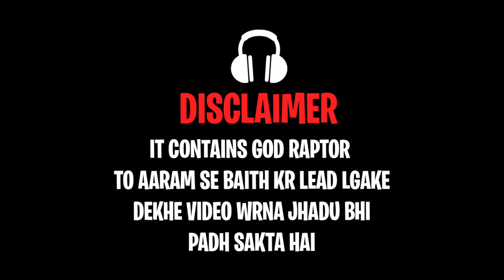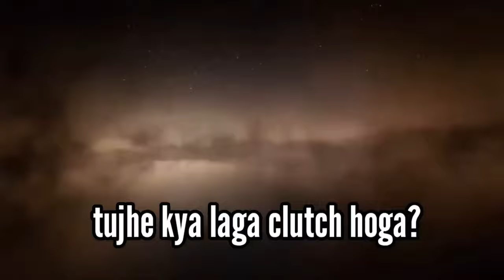Solo 20 Kills in Yasnaya Full Booom Baam. || God Raptor YT|| BGMI COMING Soon